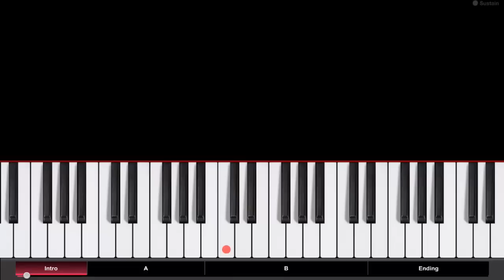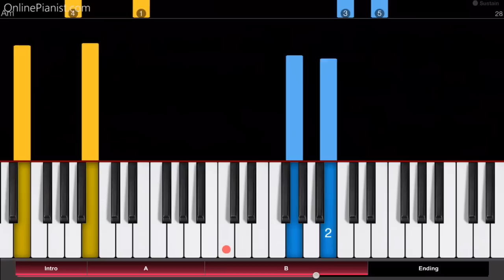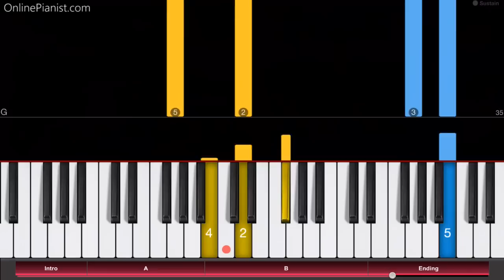Naruto - Sadness and Sorrow - EASY Piano Tutorial - How to play Sadness and Sorrow - ナルト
“Sadness and Sorrow” from Naruto is one of the most beautiful Anime songs!

"Sadness and Sorrow" is a song from the original Naruto soundtrack (released in 2003), which was composed by Toshio Masuda.

In Japanese, the song is called "Ai to Hi". It is a beautiful sad instrumental song that accompanies some final moments of the Anime series!

On our website, you can find a piano tutorial many other Anime songs (such as “Unravel” from Tokyo Ghoul, “The Hero” from One Punch Man, “Courage”, “Ignite”, “Innocence” and “Crossing Field” from Sword Art Online, “My Most Precious Treasure” from Angel Beats, “Ignite”, “Courage” and “Crossing Field” from Sword Art Online, the Pokémon Theme and “Styx Helix” from Re:Zero) and songs from other TV series and movies (from the Simpsons to Game of Thrones).

Chapters:
0:00 Intro
0:25 Part A
1:09 Part B
2:10 Ending